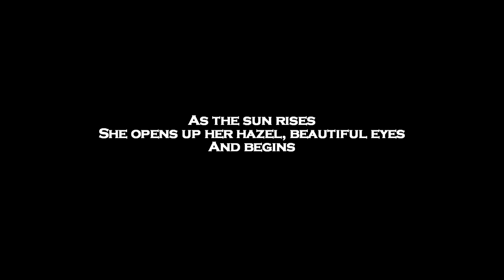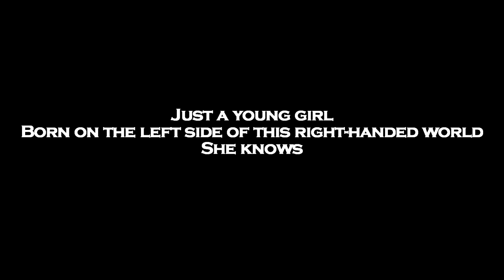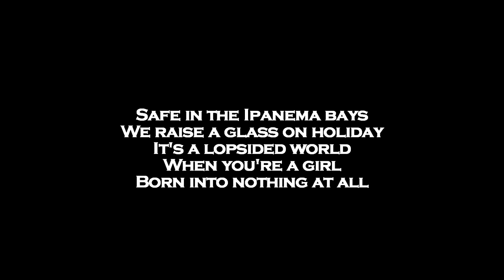Ina Wroldsen & Alok - Favela Karaoke/Instrumental w Lyrics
Note: The music/instrumental you hear in this video was created by me on mixcraft 6 everything from scratch, the beat, synths

and for the lyrics i used sony vegas and sync with the music.

all the other karaoke/instrumentals similar to this was also created by me, and none of them are the official instrumentals.

You can use this instrumental in your covers by just giving credit to me in your descriptions